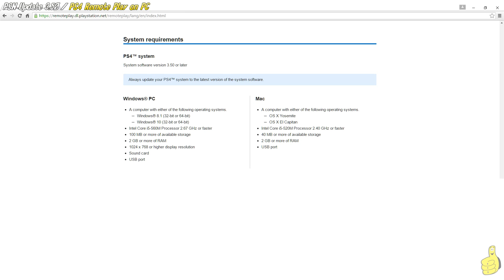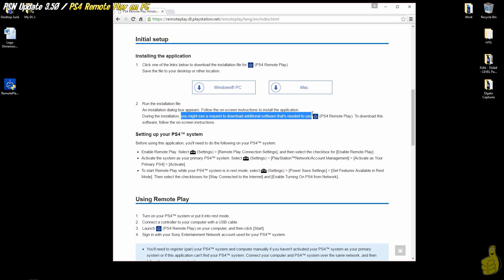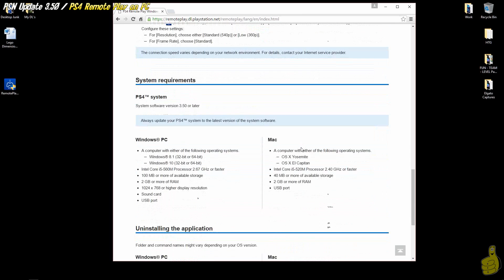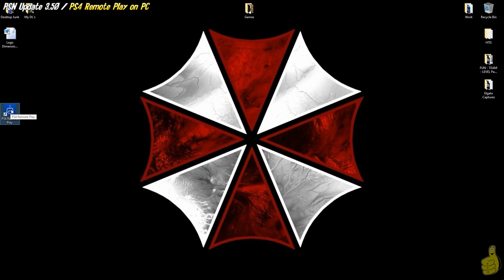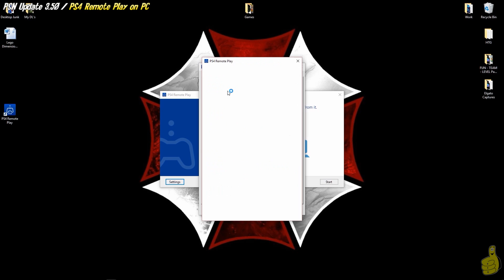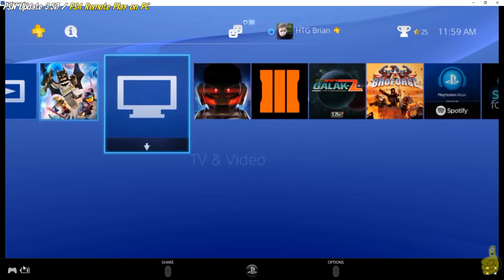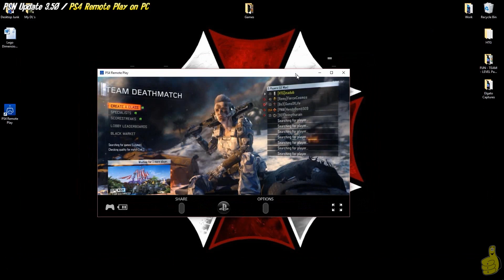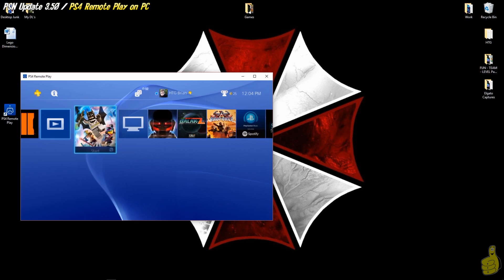Gamebreak: PSN Update 3.50 Info/ PS4 Remote Play on PC (How to) - HTG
(HTG) Brian walks us through PlayStation Update 3.50 which adds PS4 Remote Play to PC which we have all been waiting for! This video shows you what items you need to have (Computer, PS4, Controller, PSN Account, etc), where to get the files, and what to do with it all. Follow along as we download Playstation update 3.50, install it, and go over the new additions and fixes. We also search "remote play software for PC" on google and find the files needed to install on the PC/Mac. Then of course once the remote play is all set up for PC, we give it a go and try out some Call of Duty Black Ops 3 using remote play on my PC. We hope you enjoy the video.. if you have any questions or comments about PlayStation update 3.50 and the newly added Remote Play to PC feature, drop us a comment down below.

Trophy/Achievements earned in this video:
No Trophy/Achievement